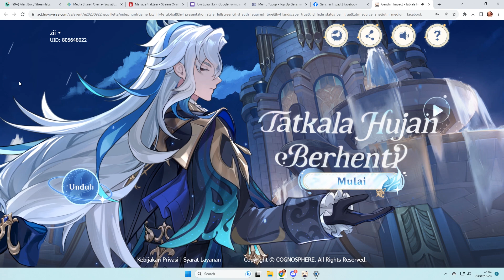Web Event Neuvillette : TAKKALA HUJAN BERHENTI | FREE 40 PRIMOGEM【Genshin Impact】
- Now Loading! - New Game! Ending Song